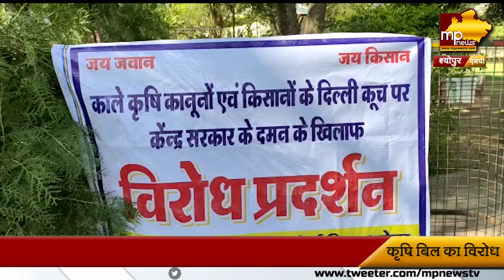MP में कृषि बिल के खिलाफ सड़कों पर उतरे किसान, मंत्री कमल पटेल ने की ये अपील! MP News Shyopur